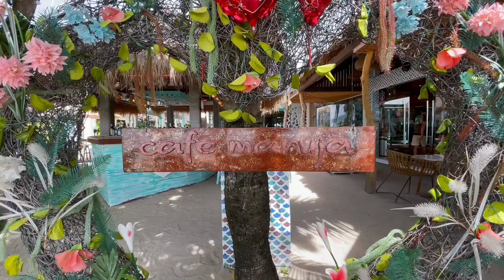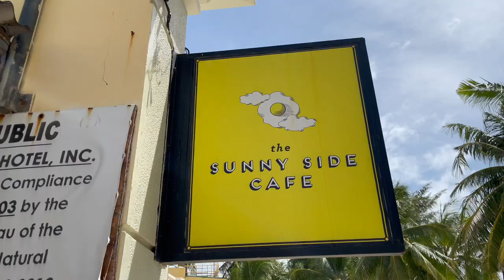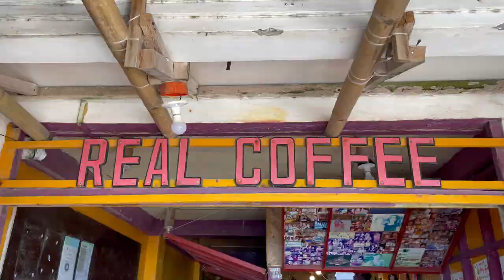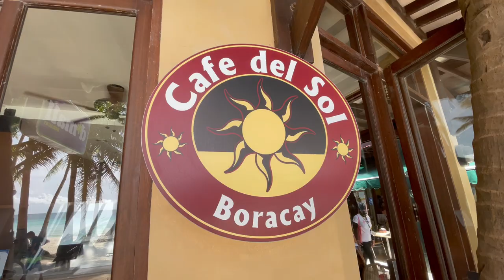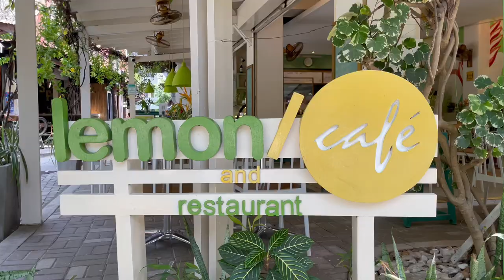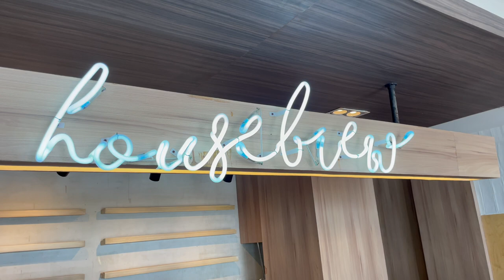These are the Cafes in Boracay Island that you should Unwind & Relax | Jamil Sultan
Hi Ka Islanders! To those of you who’s looking for a Delicious Food, Instagram shots & Beach front. You should go to These Cafes in Boracay Island. I can guarantee that you’ll enjoy and it’ll give you and Island vibes. 🏝

Facebook: Jamil Sultan Tourguide

Chill Upbeat jazz lofi Hip Hop jazz hop No Copyright
free Youtuber Vlog Background Music
310jyRA